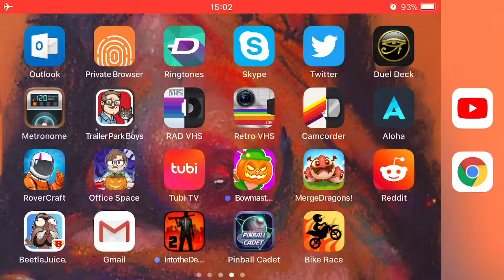We Play The Best Video Game Of All Time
its_all4u_DiaperBaby plays Beetlejuice!
I love you BEET!